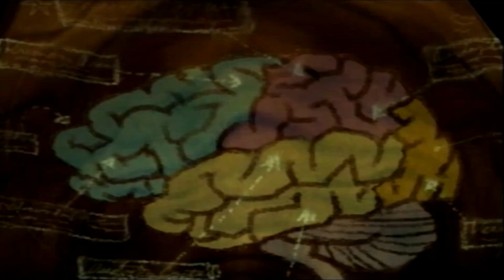Psychonauts (2005) Game Commercials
Requested by @Angelbird57438

Collection of all the promotional material I could find for the first Psychonauts game.

I haven't played it and the only thing I know about this is that one creepy easter egg, but some of the voices in these promos sound very familiar...